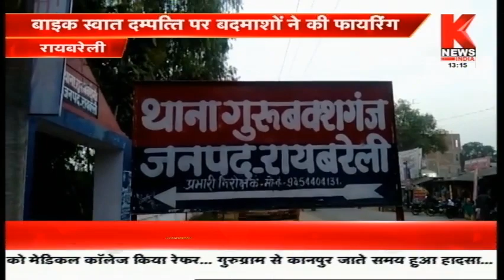Raebareli : बाइक सवार दम्पत्ति पर बदमाशों ने की फायरिंग || Knews